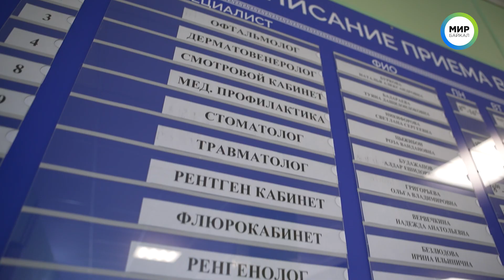В посёлке Онохой открыли новую поликлинику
Почти 2 тысячи квадратных метров и новейшее оборудование. Все это про новую поликлинику в поселке Онохой Заиграевского района. Сегодня состоялось торжественное открытие.